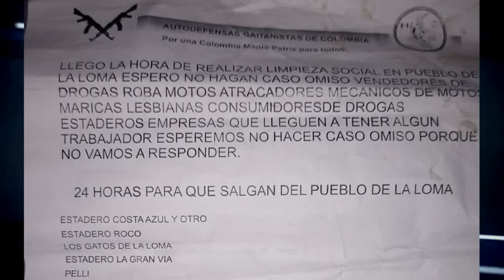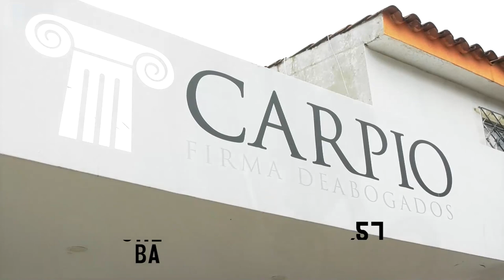DE DOS TIROS A ‘EL INDIO’ Y LE DEJAN UN CARTEL DE LA AGC